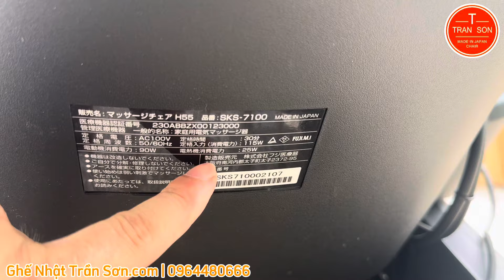Ghế massage Vip hàng đầu Nhật Bản Fujiiryoki sks7100 về hàng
📞 Hotline / Zalo: 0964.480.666 – Mr Sơn
☎️ Chăm sóc KH: 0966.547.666 – Ms Hà
☎️ Hỗ trợ kỹ thuật, bảo hành: 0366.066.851 – Mr. Chính / 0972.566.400 - Mr Thế
Cở sở 1: Số 46 Lương Ngọc Quyến, TP. Thái Nguyên.
Cở sở 2: Số 7/19, Ngõ 217 Trần Phú, Hà Đông, Hà Nội.